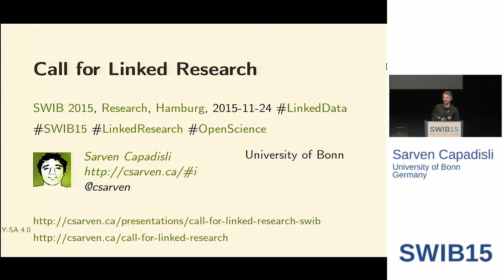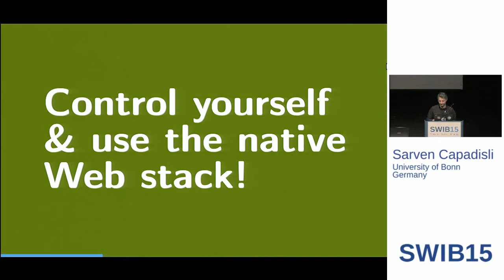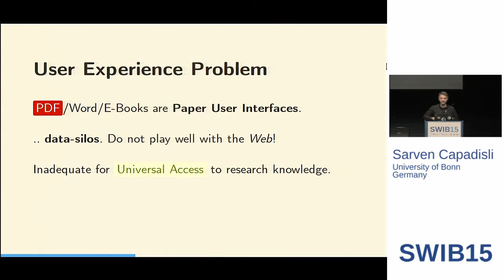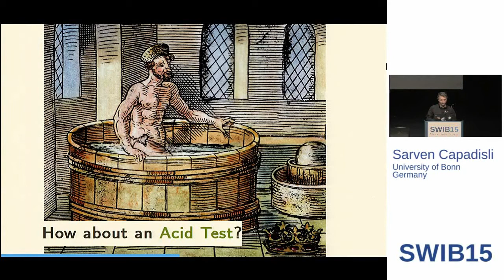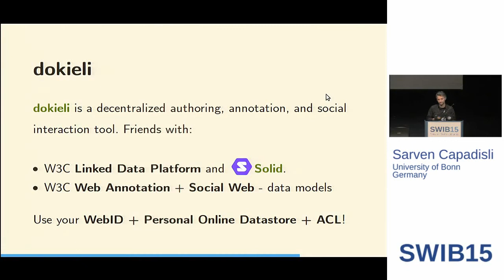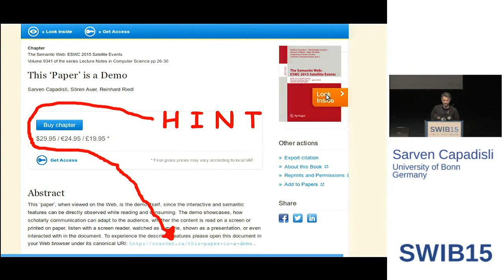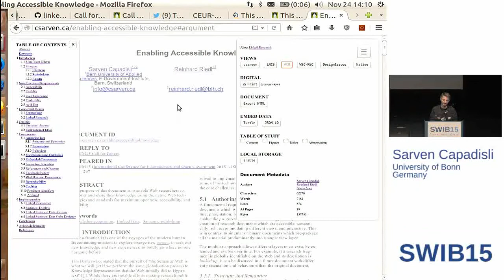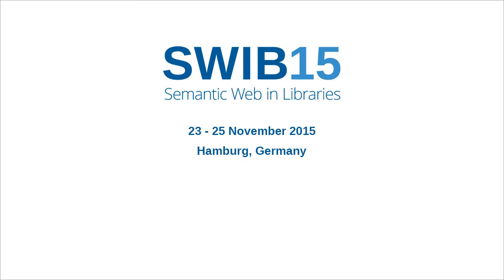Call for Linked Research / Sarven Capadisli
Talk by Sarven Capadisli, University of Bonn, Germany.
Title: Call for Linked Research

Abstract:

Linked Research is set out to socially and technically enable researchers to take full control, ownership, and responsibility of their own knowledge. This is so that research contributions are accessible to the society at maximum capacity, by dismantling the use of archaic and artificial barriers. It is intended to influence a (paradigm) shift in all aspects of scholarly communication by fostering the use of the native Web stack. Linked Research proposes an acid test to the research community in order to verify, approve, or test the openness, accessibility and flexibility of the approaches for enhanced scholarly communication. Dokieli is a decentralized authoring, annotations, and social interaction tool complying with this initiative. This talk will discuss and demonstrate what works!

SWIB15 Conference, 23 – 25 November 2015, Hamburg, Germany.